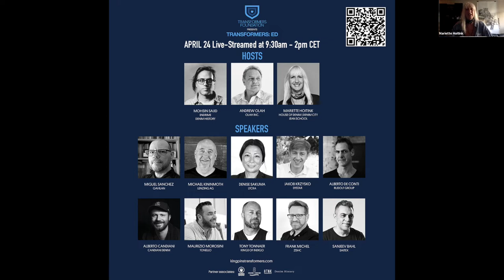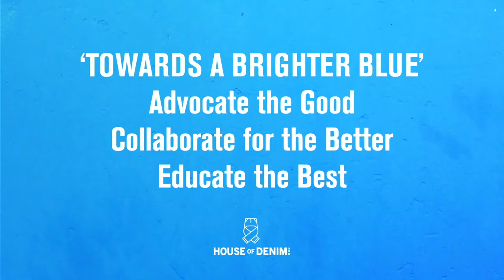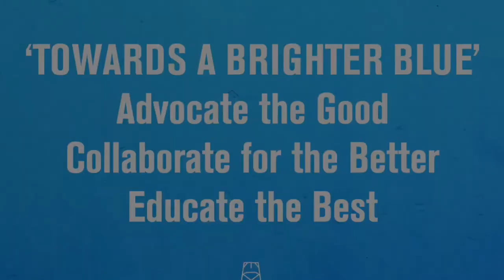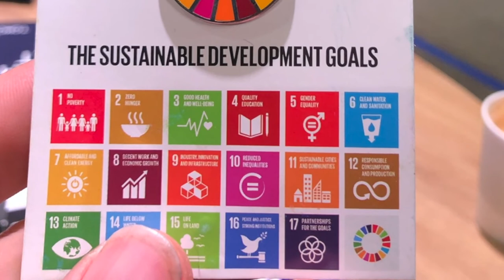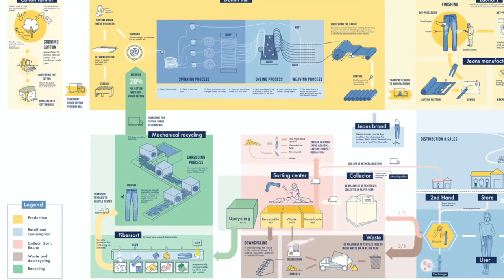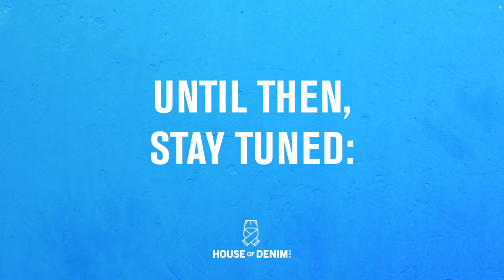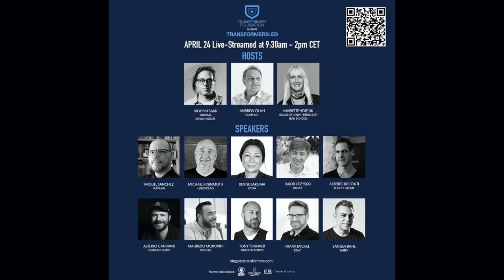TRANSFORMERS ED - APRIL 24 2020- #01 OPENINGS HOST REMARKS & HTNK / HOUSE OF DENIM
Transformers Foundation presents: Transformers: ED - APRIL 24th 2020

Originally planned as a live event in Amsterdam, the second edition of Transformers: ED was live streamed on April 24th due to COVID-19 health and travel restrictions.

Transformers: ED is a new educational conference focusing on fashion students who are still in school and are about to enter the wider fashion industry.

Transformers: ED is hosted by:

Mohsin Sajid, Denim Specialist and founder of Denim History educational platform and Premium denim brand ENDRIME.

Co-hosted by
Andrew Olah, Olah inc, Founder of Kingpins Show and Transformers Foundation, and
Mariette Hoitink from HTNK Co-founder & Partner, House of Denim, Denim City Amsterdam and Jean school.

Speakers included were:

Miguel Sanchez, Founder, Gavilan AD
Michael Kininmonth, Business Development Manager, Lenzing / TENCEL™
Denise Sakuma, Lycra Company
Andrew Olah, Olah inc, Founder of Kingpins Show and Transformers Foundation,
Jakob Krzysko, Technical Manager Denim, Dystar
Alberto De Conti, Head of the Fashion Division, Rudolf Group
Alberto Candiani Owner, Candiani Denim
Maurizio Morosini, Sales Director, Tonello srl
Tony Tonnaer, Founder, Kings of Indigo
Frank Michel, Executive Director, The ZDHC Foundation.
Sanjeev Bahl, Founder, Saitex Denim

The entire Transformers: ED event was filmed on ZOOM online platform.

The event was put together by Joanne Schouten, with assisting help from Mohsin Sajid, Sadia Rafique and Miguel Sanchez.

PR Copy by Erin Barajas

Film Editing / Graphics were created by Mohsin Sajid and Sadia Rafique for Transformers Foundation.